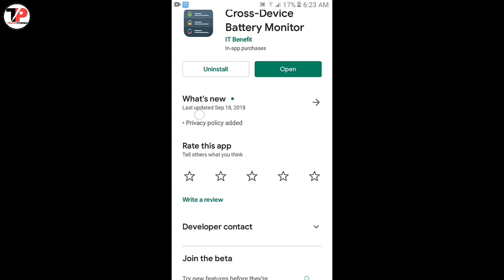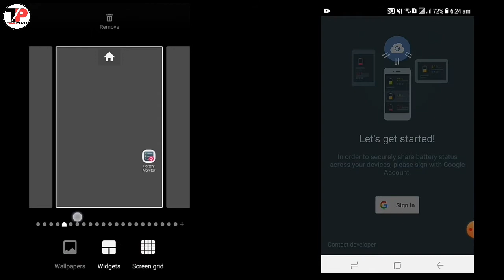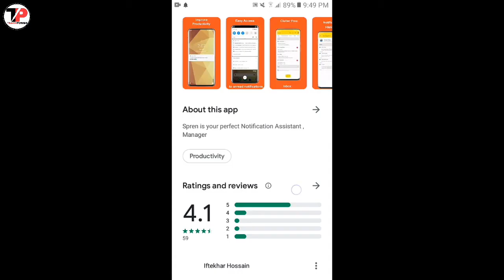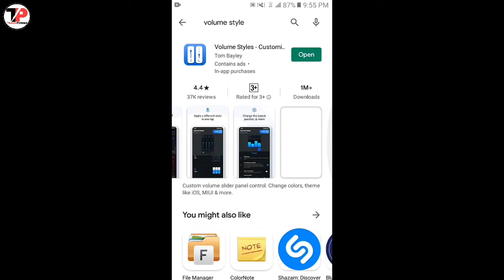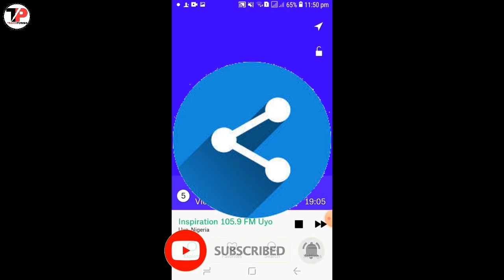4 Kamaal Android Application & Bonus Application | By - Teach Power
4 Kamaal Android Application & Bonus Application | By - Teach Power

Bonus Application👇️👇️